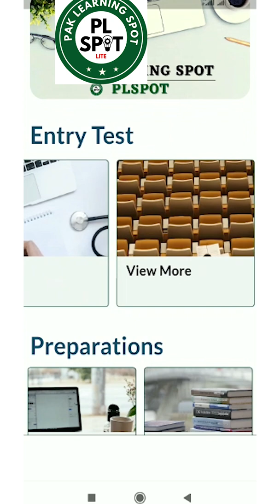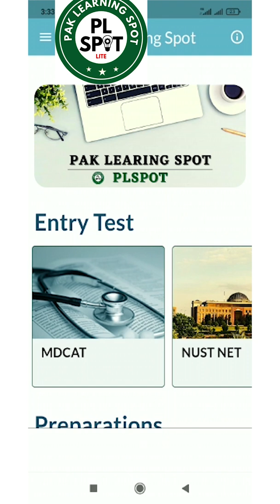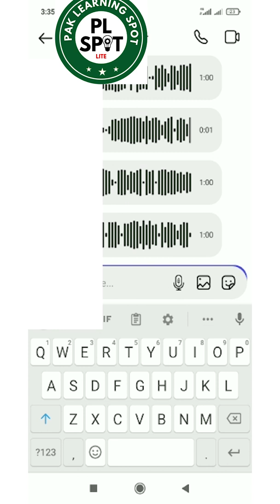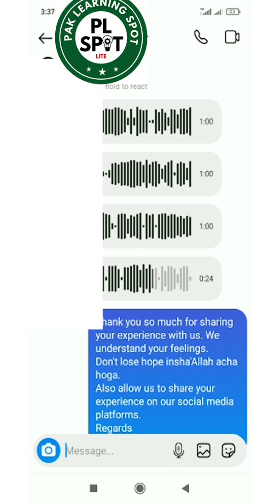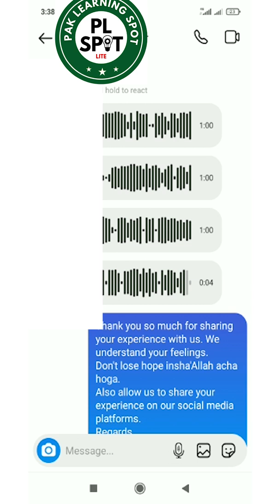PMC MDCAT Incomplete MCQs | MDCAT Student True Story | MDCAT 2021 teps error Delay MDCAT Latest news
In this video I have explained about  Incomplete MCQs PMC MDCAT

Medical & Dental College Admission Test MDCAT 2021 is a test conducted  by the PMC Pakistan medical commission every year for admission in MBBS & BDS degrees.

Also We will share latest updates about admissions in University of Health Sciences UHS Lahore Punjab, Pakistan , Khyber Medical University KMU for public sector medical and dental colleges in KPK, National University of Medical Sciences  NUMS, Bolan Medical College BMC Quetta, Liaquat university of medical health science lumhs in Sindh Jamshoro, Agha khan University and FMDC Federal medical dental college in Islamabad